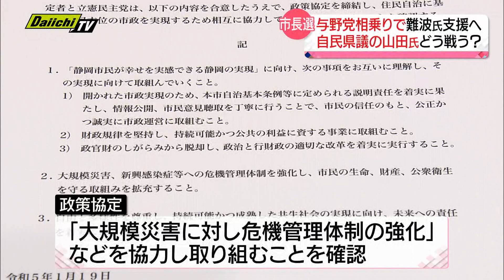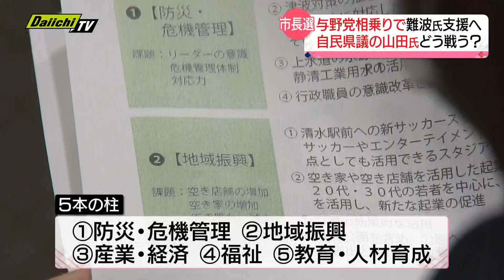春の市長選へ 立民県連と難波氏が政策協定 元副知事への与野党“相乗り”支援に対し前夜は山田県議「応援団」の集い 静岡市e20230120 04